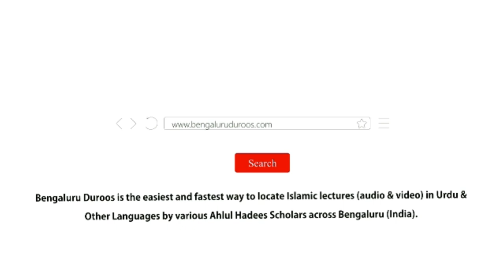Jumu'ah Khutbah | Nekiyon Par Istiqaamat Kaise Aaye? by Shaykh Abdul Haseeb Madani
Jumuah Khutbah held on 21st May 2021 by Shaykh Abdul Haseeb Umari Madani @ Jumu'ah Masjid, Hoskote

Topic: Nekiyon Par Istiqaamat Kaise Aaye?

٠٠٠٠٠٠٠٠٠٠٠٠٠٠٠٠٠٠٠٠٠٠٠٠٠٠٠٠٠٠٠٠٠٠٠٠٠٠٠٠